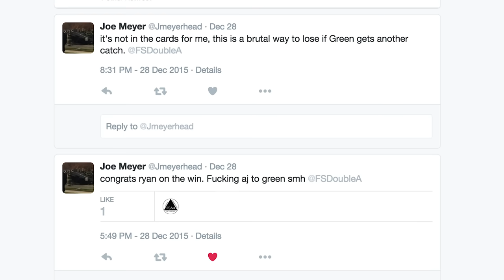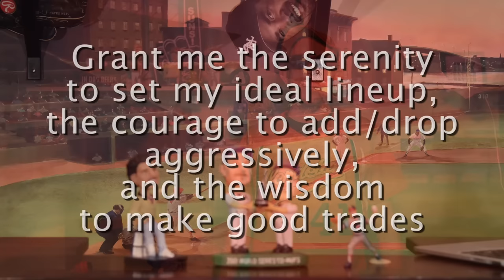Fantasy Football Championship Speech FAIL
Fantasy Sports Addicts Anonymous discuss Ryan how Ryan almost won a Fantasy Football championship, but ultimately got fucked out the window by AJ Green.